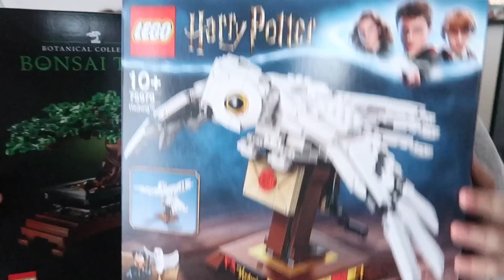VLOGMAS 5/ Dorwało mnie przeziębienie🤧